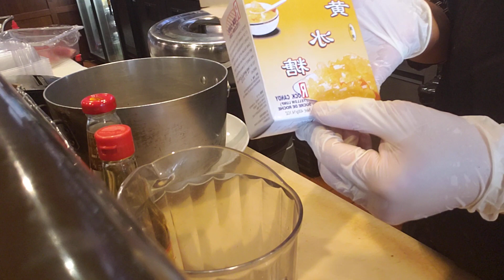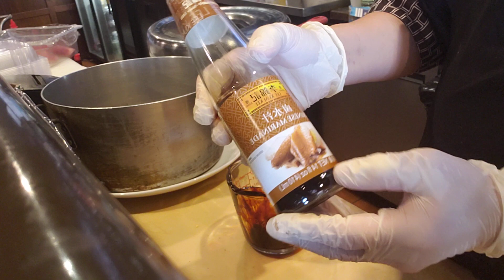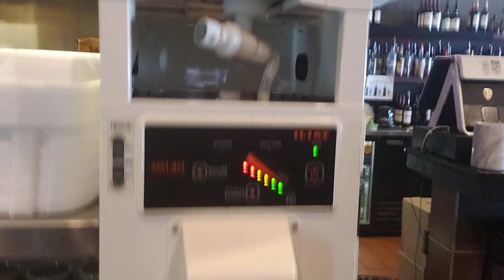Cách làm thịt bò 🐄 bắp phá lấu cho món khai vị ở buổi tiệc cưới/Cooking Beef Heel